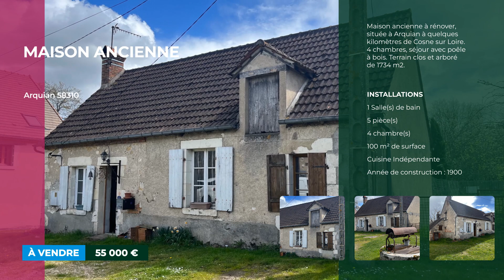Innovimmo Vente De Bien 45 Maison Ancienne, Arquian 58310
Innovimmo est une agence immobilière qui se charge de mettre en valeur votre bien immobilier pour en faciliter sa vente !
Maison ancienne à rénover, située à Arquian à quelques kilomètres de Cosne sur Loire. 4 chambres, séjour avec poêle à bois. Terrain clos et arboré de 1734 m2.

Contactez-nous pour acheter ce bien, mais aussi si vous avez un bien à vendre !
À bientôt
INNOVIMMO NEVERS
7B RUE ST DIDIER - 58000 NEVERS